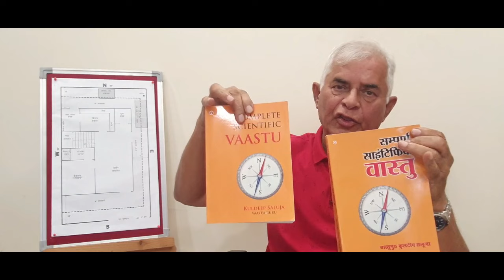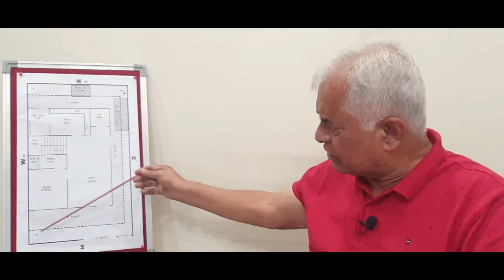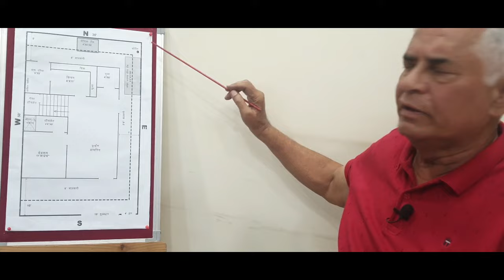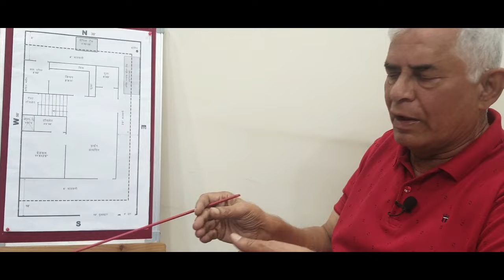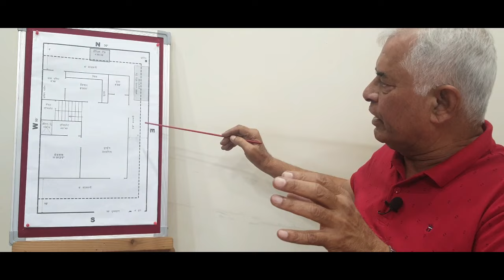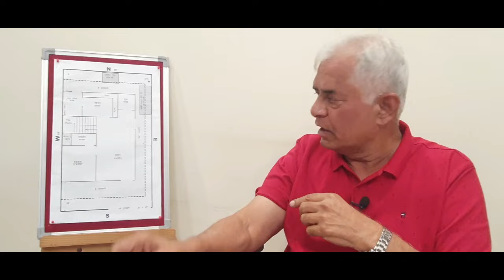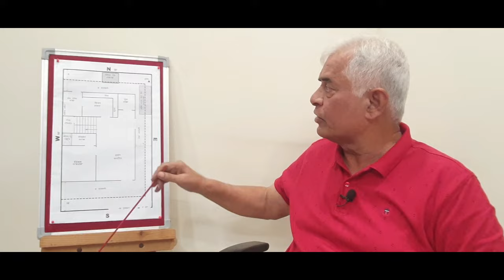sidhiyon ke niche toilet (सीढियों के नीचे टॉयलेट बनाना चाहिए या नहीं)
Toilet Under Staircase